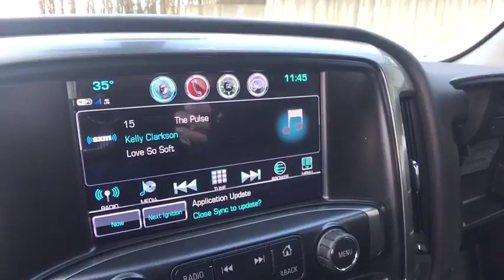2018 Chevrolet Silverado 1500 Clarkston, Waterford, Lake Orion, Grand Blanc, Highland, MI 181586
2018 Chevrolet Silverado 1500  - Stock#: 181586 - VIN#: 1GCVKREH9JZ200083

Bowman Chevrolet
6750 Dixie Hwy

* 2018 Chevrolet Silverado 1500 1LT...Features include: 4WD, Bluetooth, Rear Vision Camera, OnStar Navigation, 8.0'' Touch-Screen with MyLink, SiriusXM Satellite Radio, Built in WiFi, Remote Start, Heated Front Seats, Power Heated Mirrors and Keyless Entry.  Prices do not include taxes, title, license, and doc fee. Price includes: $500 - General Motors Consumer Cash Program. Exp. 01/02/2018, $1,500 - GM Lease Loyalty Purchase Private Offer. Exp. 01/02/2018
Preferred Equipment Group 1LT,3.42 Rear Axle Ratio,3.42 Rear Axle Ratio w/5.3L V8 engine,Heavy-Duty Rear Locking Differential,Wheels: 17 x 8 Bright Machined Aluminum,Wheels: 18 x 8.5 Bright-Machined Aluminum,40/20/40 Front Split Bench Seat,Cloth Seat Trim,10-Way Power Driver's Seat Adjuster,Heated Driver & Front Passenger Seats,Heavy Duty Suspension,Radio: AM/FM 8 Diagonal Color Touch Screen,SiriusXM Satellite Radio,Electric Rear-Window Defogger,Color-Keyed Carpeting w/Rubberized Vinyl Floor Mats,OnStar Limited Trial Service Guidance Plan,110-Volt AC Power Outlet,All Star Edition,LED Cargo Box Lighting,E85 FlexFuel Capable,Trailering Package,Remote Vehicle Starter System,Thin Profile LED Fog Lamps,Deep-Tinted Glass,4WD Active Transfer Case,Power Windows w/Driver Express Up,Rear 60/40 Folding Bench Seat (Folds Up),Remote Locking Tailgate,Remote Keyless Entry,Rear Wheelhouse Liners,Body Color Bodyside Moldings,Bluetooth For Phone,Dual-Zone Automatic Climate Control,Body-Color Door Handles,Driver & Front Passenger Illuminated Vanity Mirrors,Body-Color Power Adjustable Heated Outside Mirrors,Body-Color Mirror Caps,150 Amp Alternator,Manual Tilt Wheel Steering Column,Leather Wrapped Steering Wheel w/Cruise Controls,EZ Lift & Lower Tailgate,Single Slot CD/MP3 Player,HD Radio,4.2 Diagonal Color Display Driver Info Center,Steering Wheel Audio Controls,6 Speaker Audio System,Theft Deterrent System (Unauthorized Entry),Chrome Grille Surround,Front Chrome Bumper,Rear Chrome Bumper,OnStar w/4G LTE,AM/FM radio: SiriusXM,Premium audio system: Chevrolet MyLink,Exterior Parking Camera Rear,4-Wheel Disc Brakes,6 Speakers,Air Conditioning,Electronic Stability Control,Tachometer,Voltmeter,ABS brakes,Bodyside moldings,Brake assist,Bumpers: chrome,CD player,Delay-off headlights,Driver door bin,Driver vanity mirror,Dual front impact airbags,Dual front side impact airbags,Emergency communication system,Front anti-roll bar,Front reading lights,Front wheel independent suspension,Fully automatic headlights,Heated door mirrors,Illuminated entry,Low tire pressure warning,MP3 decoder,Occupant sensing airbag,Outside temperature display,Overhead airbag,Overhead console,Panic alarm,Passenger door bin,Passenger vanity mirror,Power door mirrors,Power steering,Power windows,Radio data system,Rear reading lights,Rear step bumper,Remote keyless entry,Speed control,Speed-sensing steering,Split folding rear seat,Steering wheel mounted audio controls,Tilt steering wheel,Traction control,Trip computer,Variably intermittent wipers,High-Intensity Discharge Headlights,Compass,Front Center Armrest w/Storage